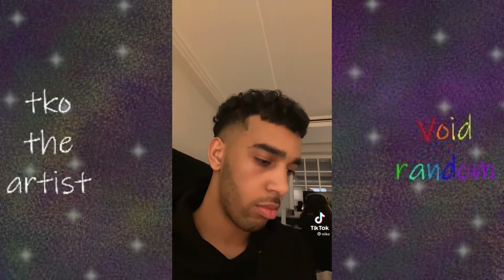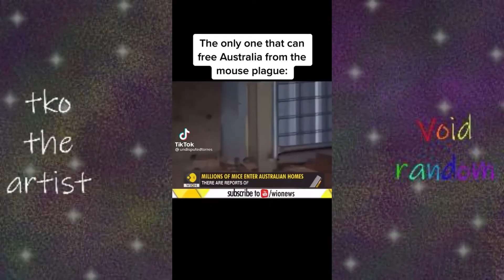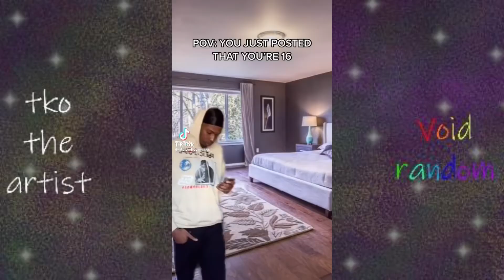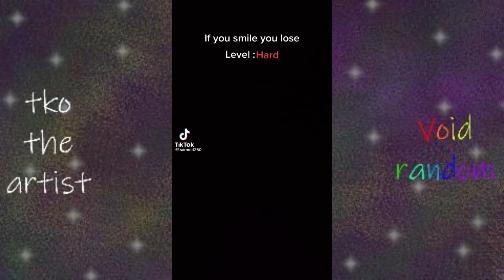Tiktoks i waste my time one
I gathered the funniest tiktoks I could find